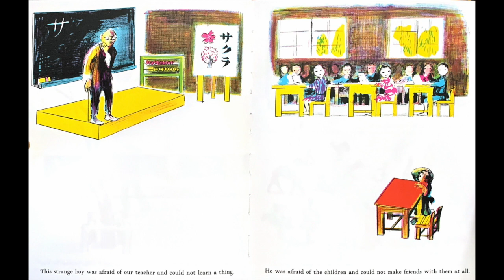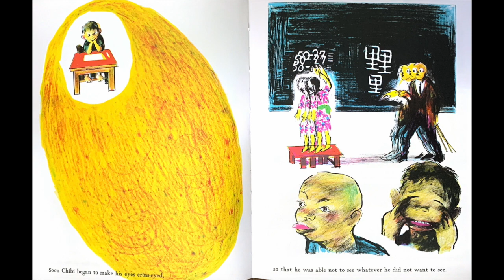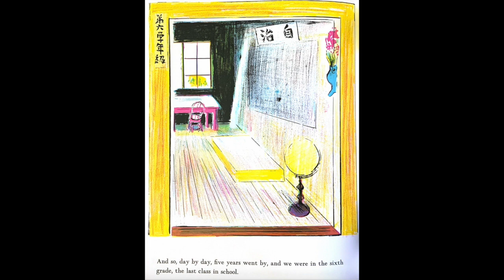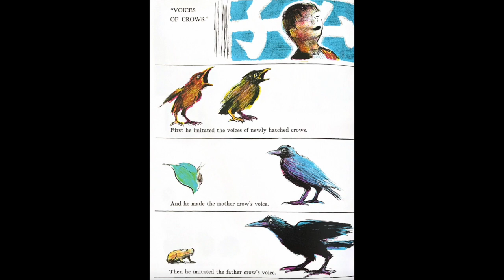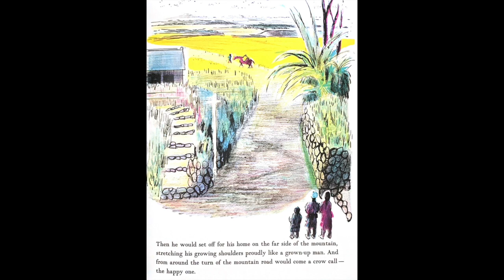GO! READ Crow Boy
GO! READ Crow Boy BY: Taro Yashima READER: Aunty Rose

STAY SAFE!
GO! READ